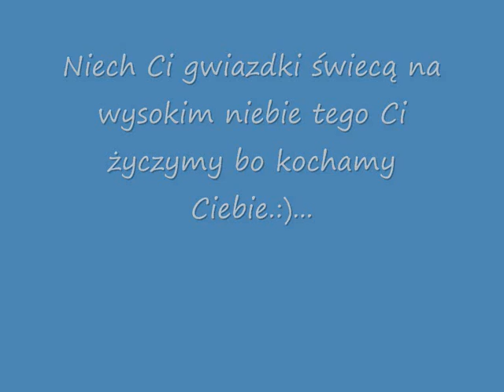Dla mamy na urodziny od Córki Kasi:)